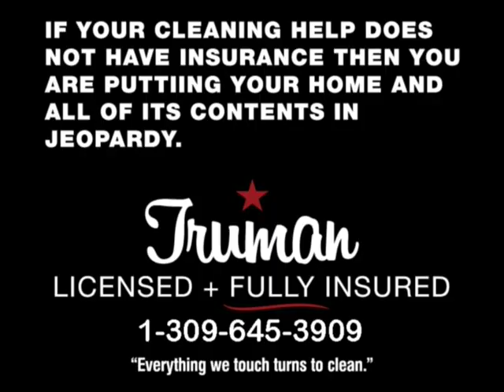Elmwood Brimfield at Farmington FB 11913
Elmwood-Brimfield Trojans visit the Farmington Farmers in Illinois high school football action played on Saturday, November 9, 2013.  Dakota Horn and John Asplund call the action with the play by play of the game.  We do apologize for some audio problems, especially during the pregame.